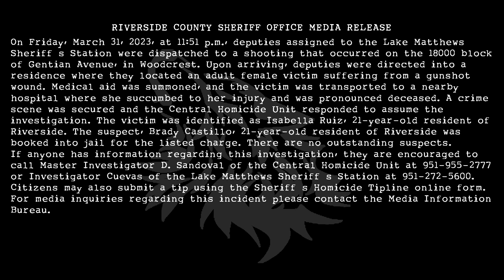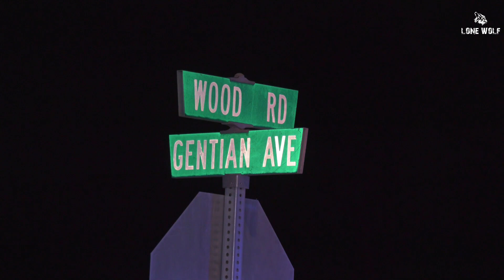21 Year Old Riverside Woman Killed In Woodcrest Shooting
On Friday, March 31, 2023, at 11:51 p.m., deputies assigned to the Lake Matthews Sheriff’s Station were dispatched to a shooting that occurred on the 18000 block of Gentian Avenue, in Woodcrest. Upon arriving, deputies were directed into a residence where they located an adult female victim suffering from a gunshot wound. Medical aid was summoned, and the victim was transported to a nearby hospital where she succumbed to her injury and was pronounced deceased. A crime scene was secured and the Central Homicide Unit responded to assume the investigation. The victim was identified as Isabella Ruiz, 21-year-old resident of Riverside. The suspect, Brady Castillo, 21-year-old resident of Riverside was booked into jail for the listed charge. There are no outstanding suspects.
If anyone has information regarding this investigation, they are encouraged to call Master Investigator D. Sandoval of the Central Homicide Unit at or Investigator Cuevas of the Lake Matthews Sheriff’s Station at .
Citizens may also submit a tip using the Sheriff’s Homicide Tipline online form.